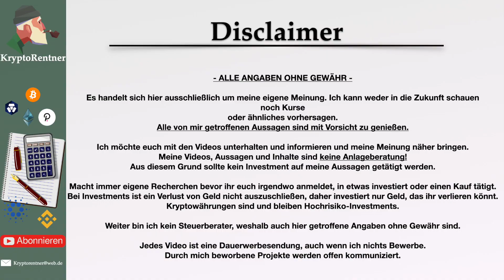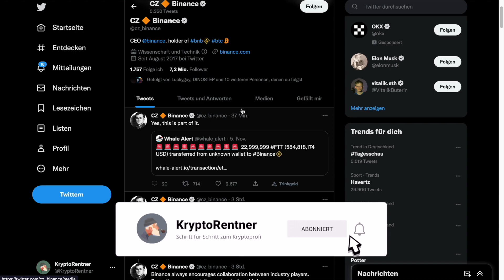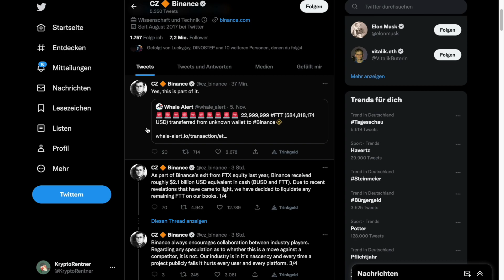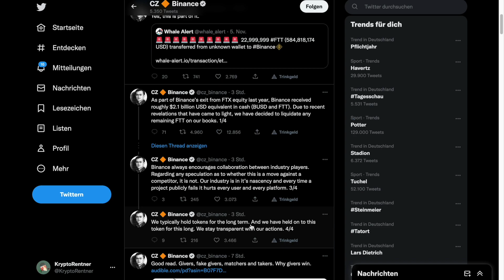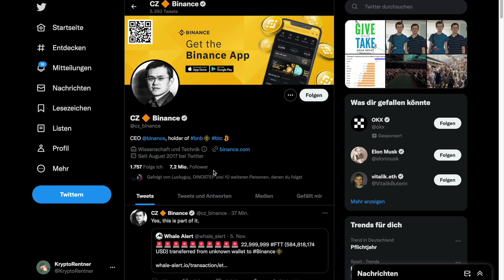FTX Insolvent? Das ist bekannt!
🏦Lieblings Börse + 💳Cashback: ✅ Nexo: * (30$ in Bitcoin)

📌 Das nutze ich + Bonus für dich! 📌
Krypto-Börsen:
✅ Trade Republic: * (15€ zum Investieren)(Aktien)

✅ Videoschnitt:  Final Cut Pro

►Meine Partner◄